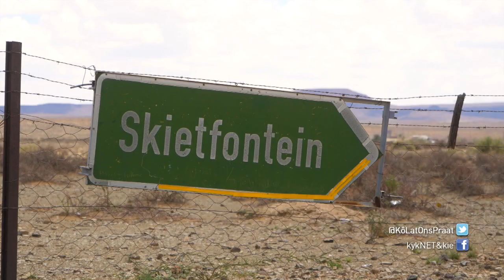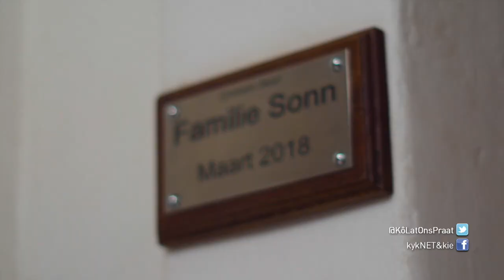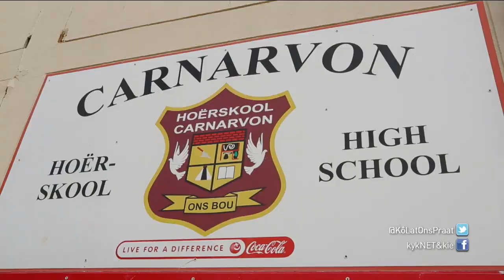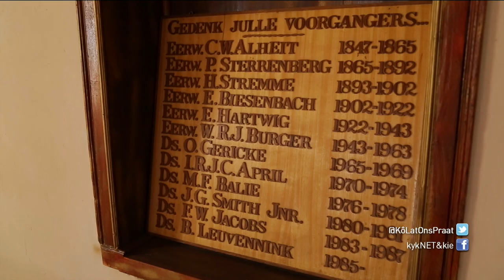KLOP! Lyntjie o:d Kokerboom “ ‘n Juweel in ‘n satynkissie” – KLOP! | 30 Junie 2021 | kykNET & kie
Die oud-geskiedenisonderwyser en navorser, George Slaverse, vertel oor sy tuisdorp, Carnarvon, se geskiedenis.

KLOP! Lyntjie o/d Kokerboom: “ A jewel in a satin box” – KLOP! | 30 June 2021 | kykNET & kie
Former history teacher and researcher, George Slaverse, talks about the history of his hometown, Carnarvon.